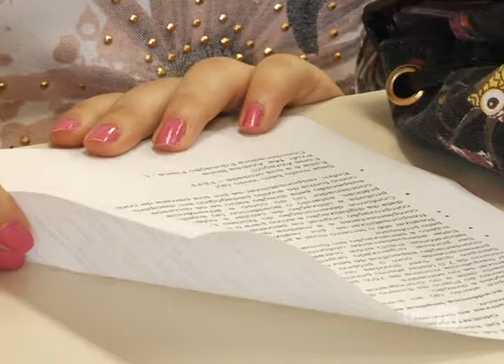Canal de Notícias 20.02.2017 - Bloco 1 - UPFTV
- Volta às Aulas UPF 2017
- Perspectivas UPF 2017 – Entrevista
- Recepção Intercambistas UPF 2017
- Outras Notícias